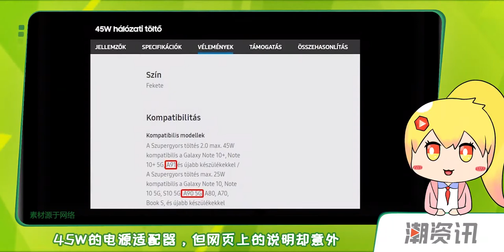苹果新品发布会时间确定 雷蛇推出可定制手机壳